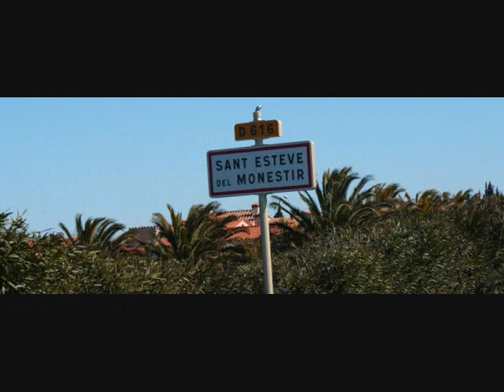LA MONTAGNE Jean Ferrat interprétée par Jean-Louis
La plupart des photos qui illustrent cette vidéo ont été faites par moi pour cette occasion. Plusieurs vues du Canigou, de Pézilla-la-Rivière, de Saint-Estève et de la campagne Catalane...